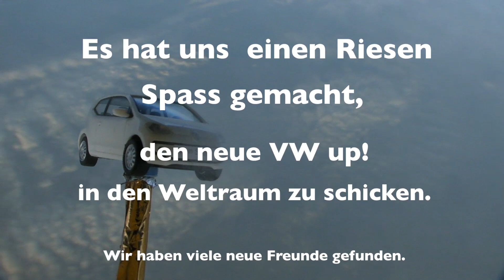up! in Space - up! zu Freunden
Wir haben das Modell eines VW up! in die Stratosphäre geschickt. Weiter infos